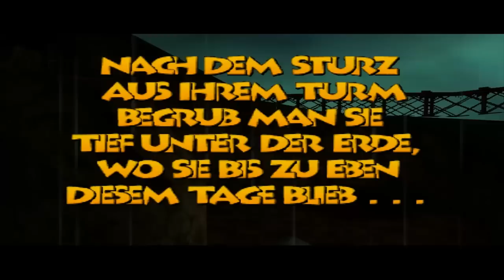Let´s play Banjo-Tooie Teil 1 - Skelette, gechillte Tote und sonst so Zeug [Deutsch]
Wer keine langen Intros mag, weil die Texte so langsam durchscrollen und weil man gechillte tote Maulwürfe sehen will, kann hier klicken: 11:21

Dieses Spiel wollte ich seit längerem einmal wieder spielen, aber da ich es selbst nie besaß, es mir nur ausgeliehen hatte und es wenige funktionierende ROMs gibt, musste ich leider etwas länger damit warten.

Jetzt kann ich jedoch voller Stolz verkünden: Hier ist Let´s play Banjo-Tooie.

Ein grandioser Titel der Nintendo 64, welcher auch heute noch viele Spiele toppen kann, seinen Nachfolger zumindest auf jeden Fall.

Folgende Wörter beschreiben das Spiel am besten, denke ich: Gigantische Welten, viele spezielle Features und Bosse

Mit diesen Worten leite ich dieses Let´s Play dann nun ein. Ich werde nicht versuchen alle 100% machen, da manche Sachen einfach nur unnötig wären. Falls sich die 100% irgendwie doch ergeben sollten, dann darf man sich einen Keks freuen. Das Spiel hatte ich noch nie richtig durch, aber die Grundkenntnisse über alles habe ich noch.

Wer hat das jetzt eigentlich alles gelesen? Warscheinlich habe ich mir wieder die Finger wund geschrieben, damit es keiner lesen wird.